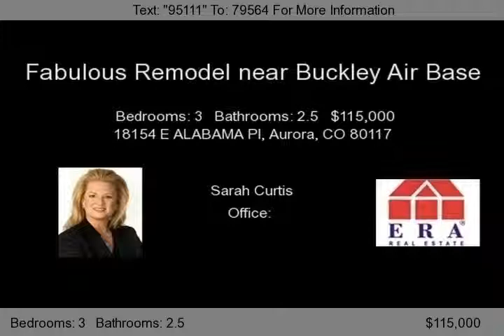18154 E ALABAMA Pl, Aurora, CO 80117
***Beautiful remodel!*** Including granite counters, all new cabinets, stainless steel appliances, Bamboo flooring, gas fireplace, AC unit. Backs to park, FHA approved community and so much more!...